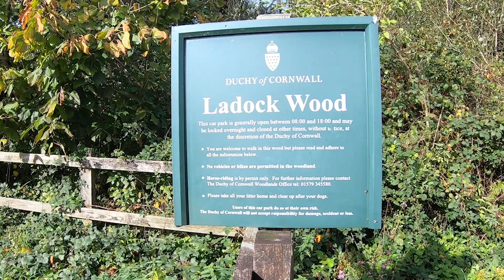Autumn colour at Ladock Wood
Walking the dog at Ladock Woods